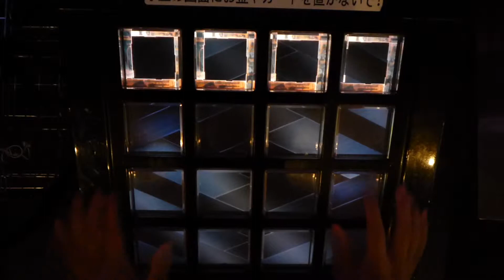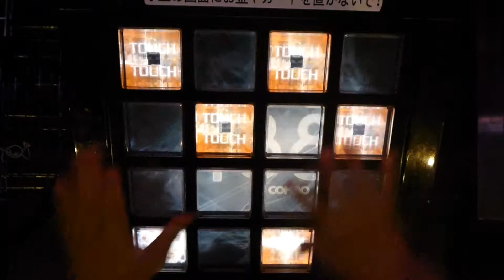【jubeat saucer fulfill】Fantasia [EXT] EXC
player:R*S-RL (RO-SEN)